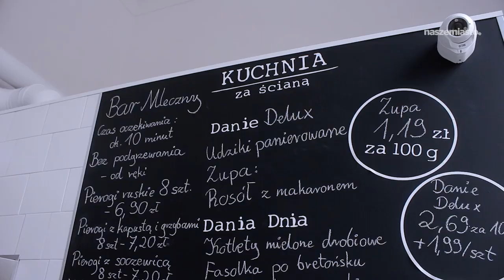Kuchnia za Ścianą. Nowy bar mleczny na Pradze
Na Pradze otworzył się nowy bar mleczny. Oferuje on świeże dania z naturalnych składników. Więcej